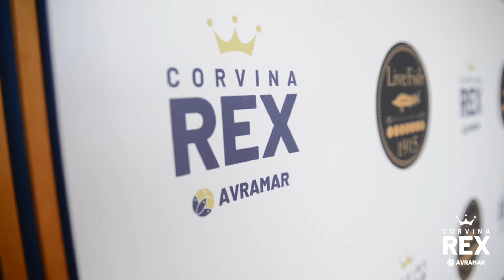Corvina REX estrena su nueva imagen de la mano de Life Fish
La planta superior del restaurante madrileño Bálamo, denominada “Alta Mar”, acogió el primer evento de Corvina REX con su nueva imagen de marca y de empresa (AVRAMAR).

Tres experimentados chefs de nuestro país dieron cuenta de la versatilidad de este ingrediente sin igual a través de un original showcooking.

Iñigo Urrechu sorprendía con un refrescante Ceviche de Corvina REX, gamba roja y fruta de la pasión, mientras que Borja Letamendía -chef ejecutivo del propio Bálamo- deleitaba a los asistentes con un fino papillote y Alfonso Escolar se decantaba por una tierra de avellanas y una crema agria infusionada para acompañar al ingrediente protagonista.

Un evento organizado de la mano de su partner Life Fish que contó con más de un centenar de invitados.